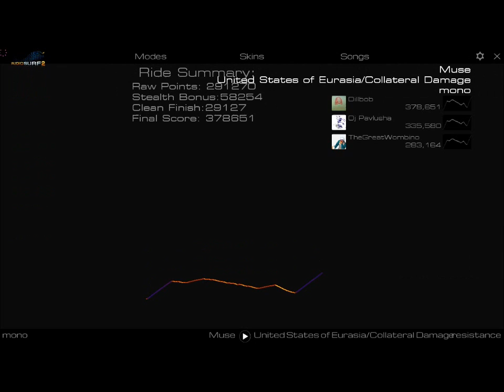Audiosurf 2: United States of Eurasia/Collateral Damage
Fourth song off of Muse's Resistance album.  One of my favorites by them.  Really nice Queen tribute as well.